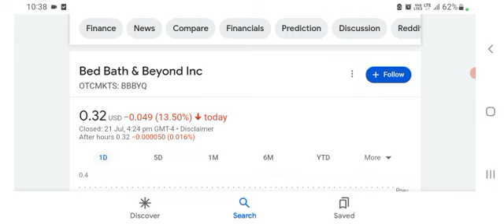⚠ BBBYQ Short squeeze (Bed Bath and beyond BBBY STOCK PREDICTION BBBYQ STOCK today analysis Price